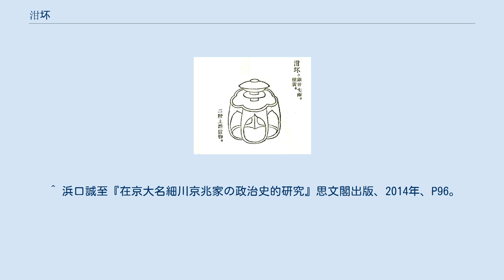泔坏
「類聚雑要抄・巻4」にある泔坏 泔坏（ゆするつき）は、日本の平安時代以後にもちいられた、調髪のための米のとぎ汁、白水（しろみず）をいれる容器。
 白水は、性、冷たいもので、これを櫛につけて髪をけづると、人の血気を下げる効用があるとされた。
「つき（坏）」は、まるみのある器。
 ゆするつきは、蓋付きの茶碗を茶托のうえに置いたようなかたちである。
木製で、漆塗りのうえに蒔絵をほどこす。
また金銅もしくは銀で製し、毛彫りをほどこしたものもある。
これを台に置いた。
 台は、尻ともいわれ、周縁は2分高く、小文唐錦を敷き、5本の足があり、高さは7寸5分、金物を打ちつけ、5箇所で緒を総角（あげまき）に結び垂らし、足の下も環になっている。
 ゆするつきと台を二階厨子（二階棚）のうえに置き、室内装飾とした。
 『雅亮装束抄』の母屋廂の調度立る事の条に、二階を立てることを記し、「はしに泔坏を置く台あり、錦の表押したり、泔坏蓋あり、皆金なり」と、また童殿上のことの条に、「泔坏に水入れて、柳　に置きて具すべし」とある。
 なお、男子の元服の際に髪を整えるための湯水を入れた泔坏を扱う役を「泔坏」と称した。
 ^ 浜口誠至『在京大名細川京兆家の政治史的研究』思文閣出版、2014年、P96。